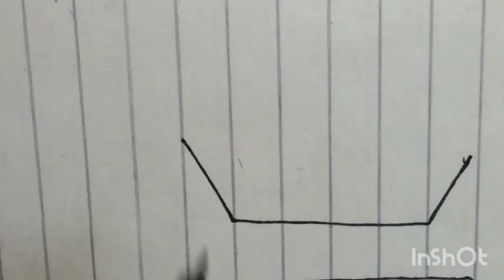كيف ترسم كب كيك كيوت خطوه بخطوه/ رسم سهل/ تعليم الرسم للمبتدئين/ CUTE CAKE DRAWING STEP BY STEP